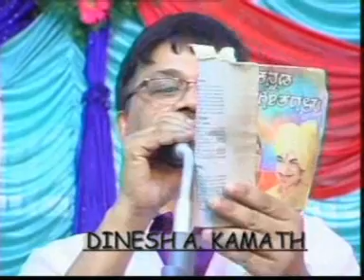Chikmagalur Convention 2014 - Dinesh Kamath sings 2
Adyar Gopal Parivar Annual Convention held on Saturday and Sunday, 13th and 14th September 2014, at Sharada Pai Kalyan Mantap, Chikmagalur, Karnaataka, India (PIN: 577101). This video shows Dinesh Achuth Kamath singing Kannada Film Song.